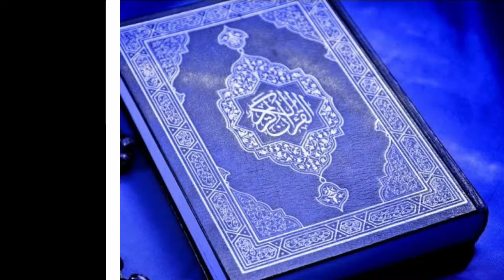Queen of Sheba Biography - Queen of the South, Music | Great Woman's Biography | Listen Us Info